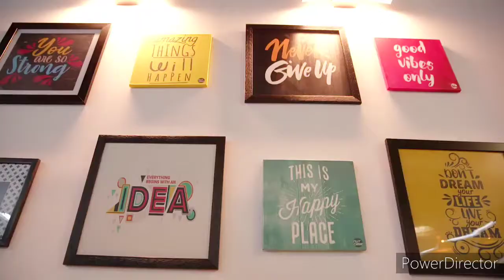Indian talent Olympiad prize distribution medals cheque and certificates